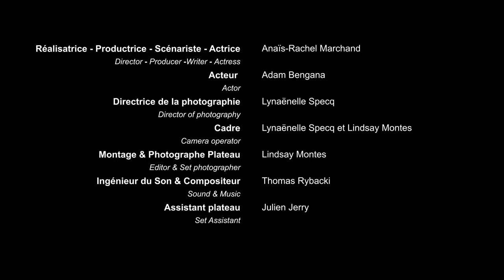Ne Fais Pas Ta Victime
Rachel se remémore les événements violents qui ont suivi au retour de son petit ami Antony après l'enterrement de sa grand-mère.

ACTEURS
Rachel - Anais-Rachel Marchand
Antony - Adam Bengana

Réalisation : ANAIS-RACHEL MARCHAND
Scénario : ANAIS-RACHEL MARCHAND
Photographie : Lynaëlle Specq et Lindsay Montes
Son : Lynaëlle Specq
Montage : Lindsay Montes
Costumes : Julien Jerry
Production : Anais-Rachel Marchand
Assistant réal : Lindsay Montes
Étalonnage : Lindsay Montes
Mixage son : Thomas Rybacki

Je tiens à exprimer ma profonde gratitude envers mon frère, Julien Jerry, Shane Aurousseau, tous les membres de l'équipe surtout Lindsay Montes, ainsi que la personne qui m'a inspiré de faire ce film (ainsi qu'a H.Hussenot pour l'authorisation). Le prêt du studio, le soutien, la guidance, l'encouragement et les idées partagées ont rendu cette expérience cinématographique possible et m'ont enrichi personnellement. Je suis reconnaissante envers chacun d'entre vous pour votre participation à la réalisation de ce projet, ainsi qu'envers vous, chers spectateurs, pour avoir visionné ce court-métrage. Votre soutien est inestimable.

Biographie de l'artiste:
Artiste polyvalente métisse et dyspraxique, j'exprime ma créativité depuis l'enfance, entre scènes & cinéma. Mes films défient les conventions, plongeant dans des récits intenses. Mère célibataire, mon engagement se renforce, abordant réalisme & enjeux sociaux avec une perspective unique.